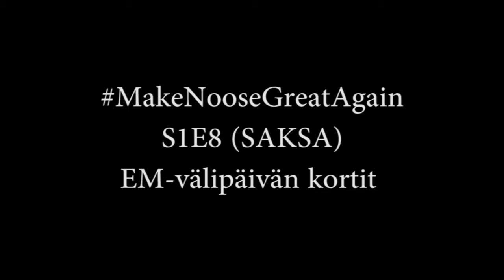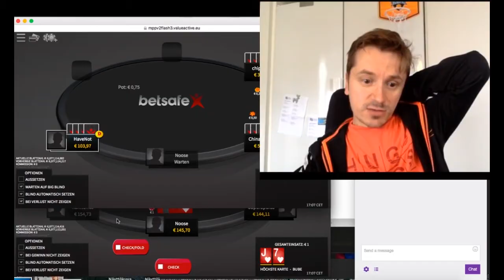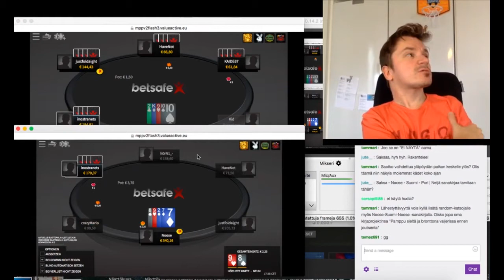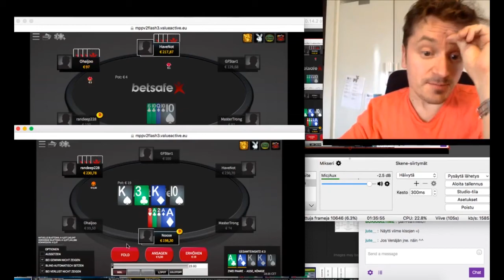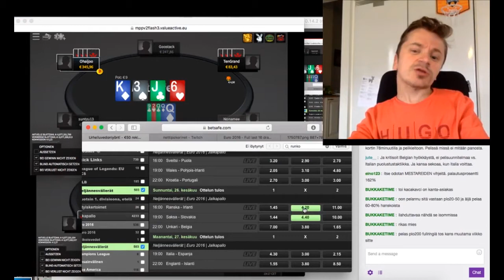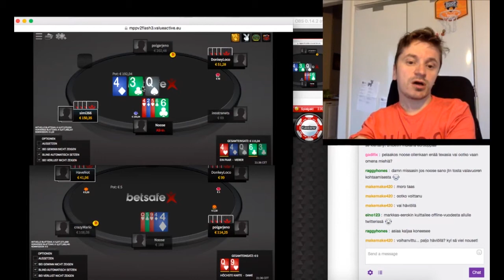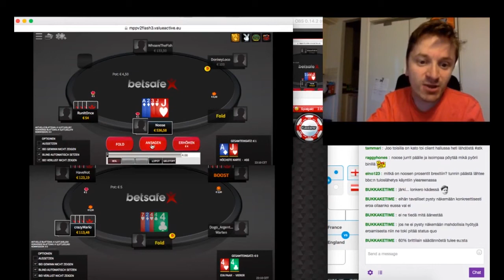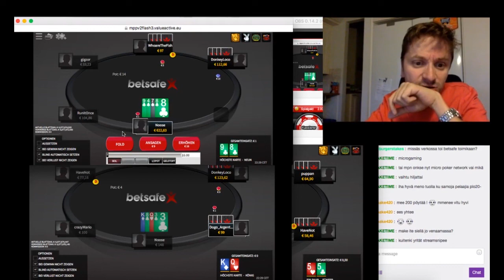Riku "Noose" Vihreäsaari ja kunnon voimapokeria - MakeNooseGreatAgain S1E8 parhaat palat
Riku ”Noose” Vihreäsaari laittoi isompaa vaihdetta silmään, kun pokericlientin kieli vaihtui saksaksi MakeNooseGreatAgain-sarjan ykköskauden kasijaksossa. Vihut olivat aivan paperia Noosen ilotulituksen edessä, ja GEWINNEN kaikui Nooselassa. Ei paskanjauhantaa vaan korttia, kuten sankari itsekin sanoo. Jos ja kun inspiroiduit Noosen suorituksista, parhaat tarjoukset löydät tästä